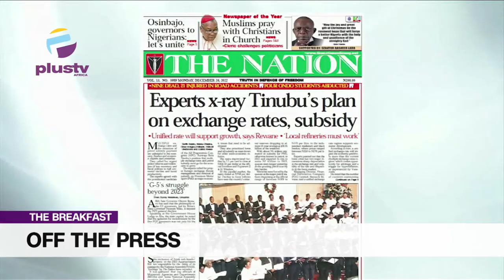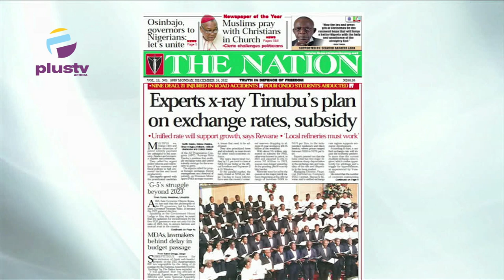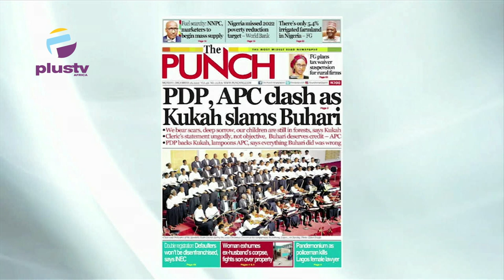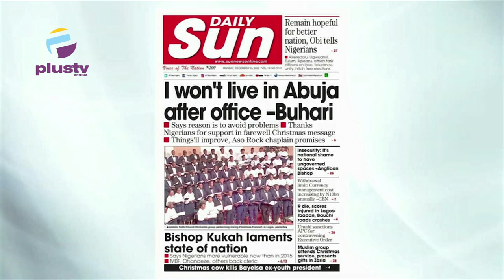"I Won't Live In Abuja After Office" - Buhari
Opunabo Inko Tariah,  Public Affairs Analyst Joined Mercy Ebokpo to review the biggest stories in Newspapers today.